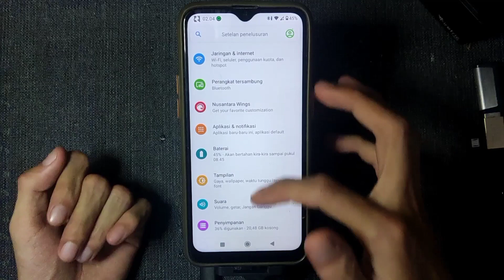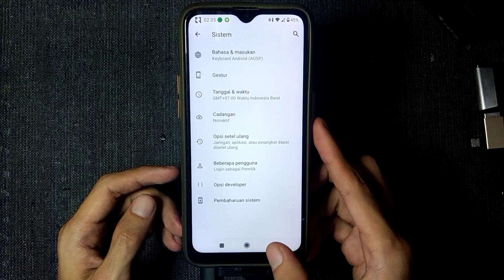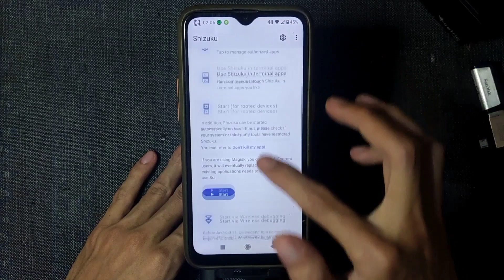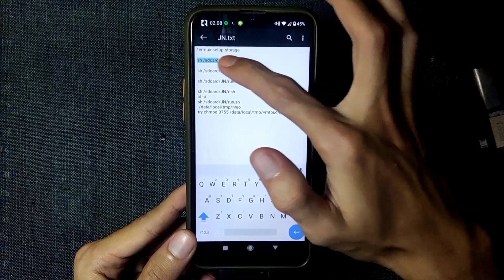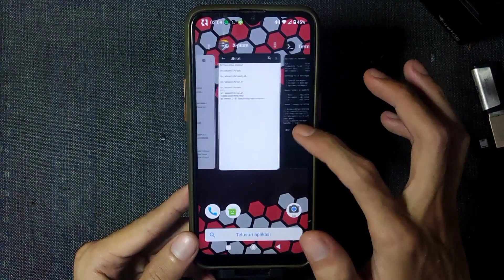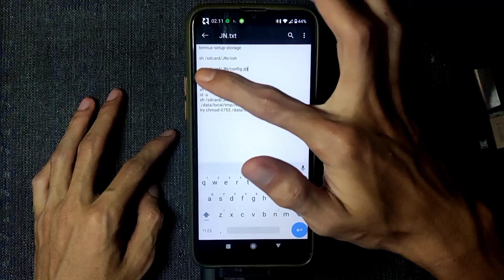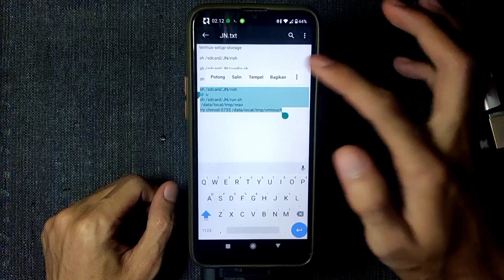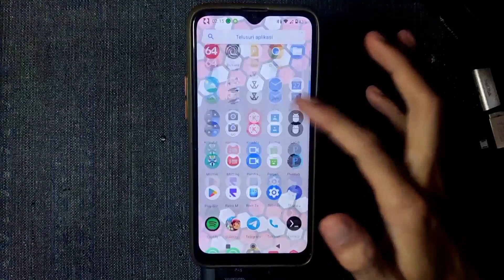FIX LAG IN DEVICE NON ROOT | COMBO FOR JIT & NRAO || DIJAMIN GACOR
-Q&A-

Q : Are Module Files Without Root Safe?
A : Safe, Because Without Root!
Q : Does the Module File Work?
A : Yes, On Some Devices!
Q : How To See This Module Work?
A : Please Feel The Difference!
📩 Gmail ↓
📝 Donasi ( QRIS & Bank ) ↓
🗿My Sosmed ↓
Download X-ploler & Shizuku & Termux ↓
Play Store
Seputar NO ROOT ↓
Dilarang Keras Reupload | copyright created by @Yanz_25